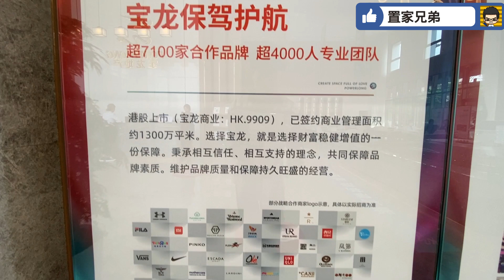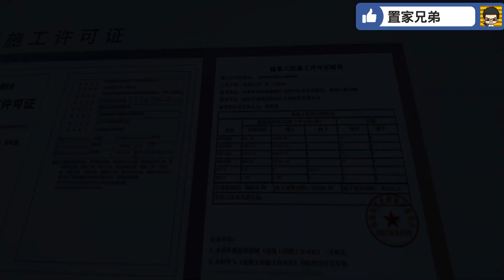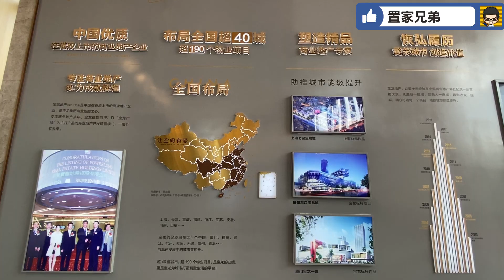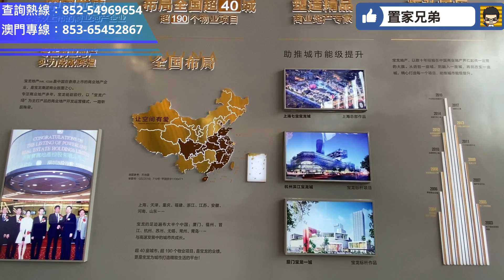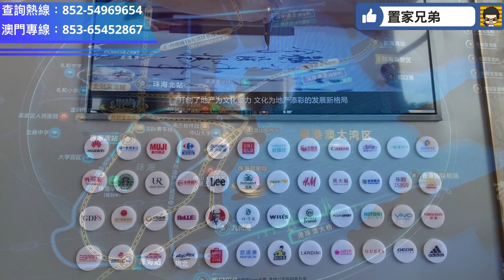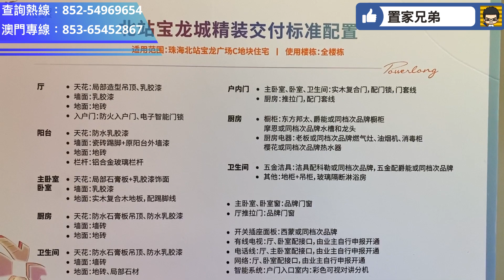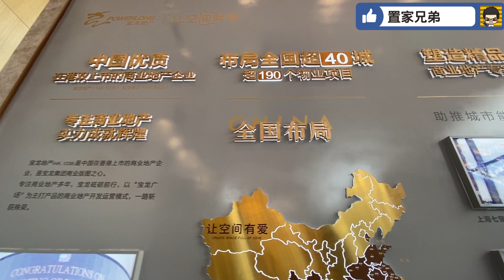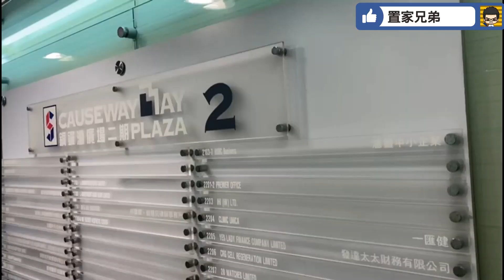珠海寶龍城66方平絕北圍？入示位睇完全唔覺細｜三胎新政即將引爆樓市剛需？搶定樓先？置家點看？｜同你邊睇樓邊分析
內容目錄
0:18 唯美展示、開場介紹(講解上周剛宣佈的三胎政策)
2:13 進入銷售中心及講解發展商實力
7:10 區位介紹
16:34 北圍各版塊及規劃詳盡介紹
18:31 模型規劃講解
22:42 前往參觀82方二加一房兩一衛示範單位
27:28 第一身視角參觀82方二加一房兩一衛示範單位
29:16 參觀66方一加一房兩衛示範單位
32:37 第一身視角參觀66方一加一房兩衛示範單位
34:00 航拍及講解置家點看三胎政策會否對樓市有影響
38:21 總結

歡迎查詢遙距預留單位操作 - 置家兄弟@李生